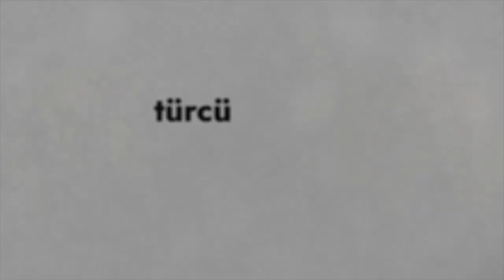Şehir Hepimizin : Sağlık ve Kamu Politikaları | Sosyal adaletin peşinde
Şehir Hepimizin’de bu hafta, Prof. Dr. Pınar Uyan Semerci, konuğu Dublin City Üniversitesi’nden Doç. Dr. Volkan Yılmaz ile sosyal adaletin en temel direklerinden biri olan “sağlık politikaları” konusuna odaklanıyor.

Türkiye’de farklı boyutları ile sağlık politikalarını ele alındığı programda, dünyadaki farklı modeller, Cumhuriyet dönemi Sağlık Politikaları ve 2003 Sağlık Reformu sonrasındaki dönüşümler tartışılıyor.